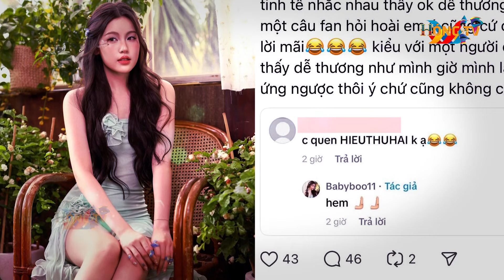Babyboo - Bạn gái của HIEUTHUHAI bị chỉ trích | HÓNG TV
Bạn gái của HIEUTHUHAI bị chỉ trích | HÓNG TV
Dù chưa từng lên tiếng trực tiếp xác nhận chuyện hẹn hò trước công chúng nhưng những người theo dõi HIEUTHUHAI và các đồng nghiệp đều biết anh và hot girl Mỹ Hàn (Baby Boo) là một đôi. Nam rapper từng đặt nhiều chi tiết ẩn ý liên quan đến Mỹ Hàn trong các ca khúc, thậm chí các đồng nghiệp thân thiết cũng thường hô to cụm từ "Baby Boo" để trêu ghẹo. Về phía Mỹ Hàn, cô khá chăm chỉ hoạt động mạng xã hội, khoe được "nửa kia" gọi là "em iu", chiều chuộng từng chút một.